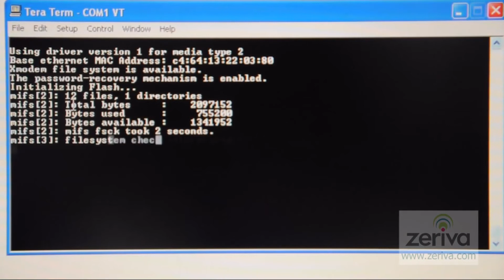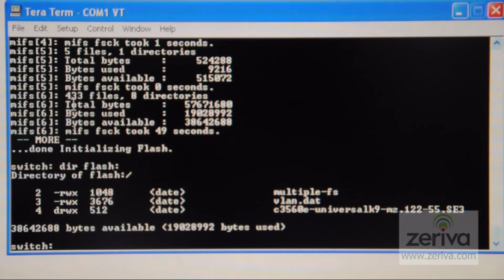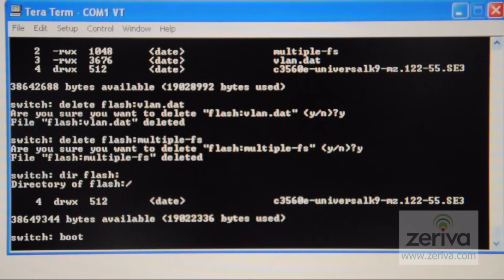How to Reset a Cisco WS-C3560X-48T-S to Default Settings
In this video, Zeriva | The Refurbished Cisco People, show how to reset a Cisco WS-C3560X-48T-S to default settings. For more 'How To' videos, please visit us @